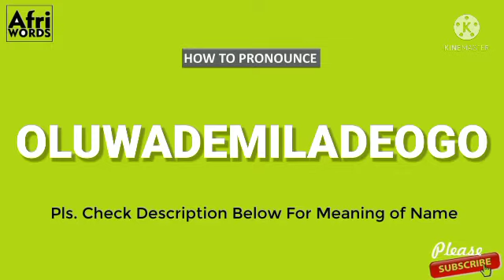How to pronounce OLUWADEMILADEOGO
God crowned me with a crown of glory